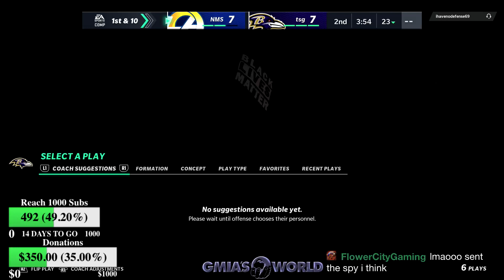I GOT A MONSTER TEAM HEADING INTO WEEKEND LEAGUE! PART DEUX! Madden 21 Ultimate Team Gameplay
Today’s Madden 21 gameplay video gmiasworld goes over I GOT A MONSTER TEAM HEADING INTO WEEKEND LEAGUE! PART DEUX! Madden 21 Ultimate Team Gameplay FREE Madden 21 coins free mut 21 packs, the latest gameplay news & changes for Madden 21 ultimate team gameplay including ea servers down issues & how to level up fast in Madden 21 Ultimate Team.

Beats by @ZaneAlexanderNC on Twitter